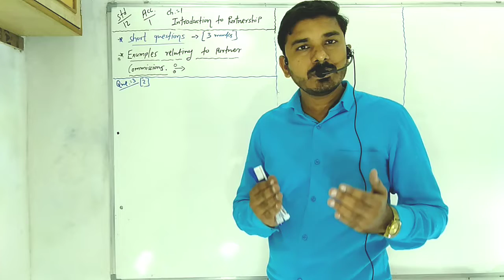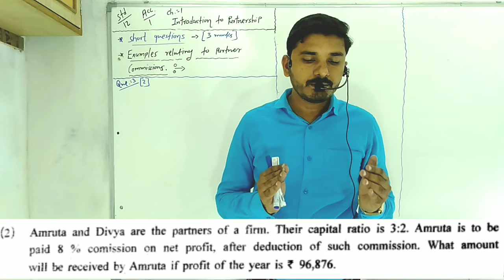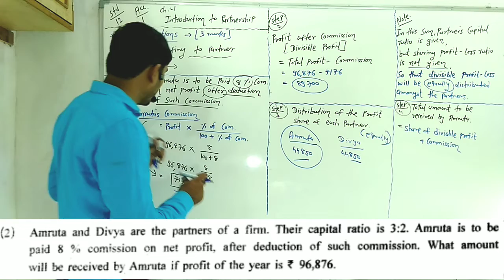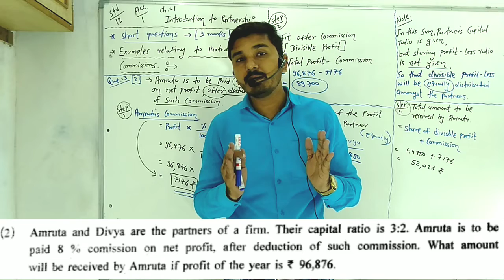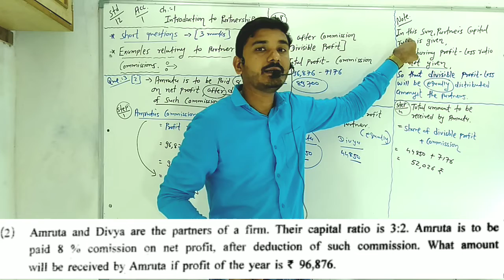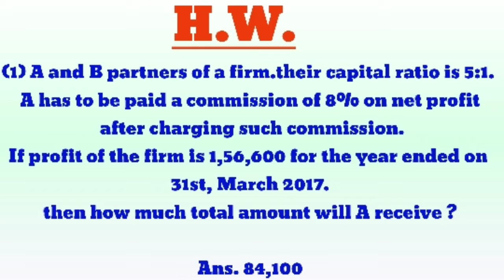Que.2,calculation of commission from profit of partnership firm,introduction of partnership, Account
Que.2,calculation of commission from profit of partnership firm,introduction of partnership, Account, English medium, standard 12, by Chetan raval